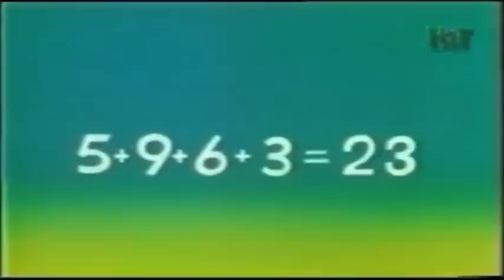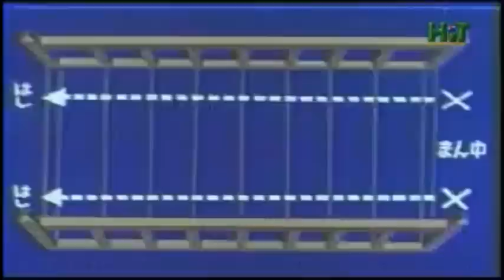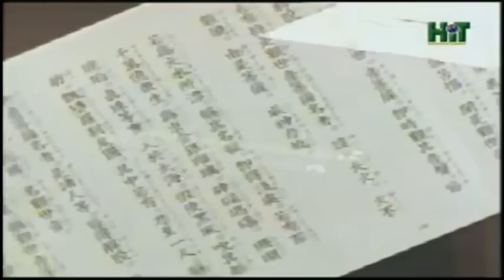อิคคิวซัง ตอนที่ 7 ความทรงจำตอนเด็ก(ของเรา) รวมพลคนชอบ อิคคิวซังFC 🥳🥳🥳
อิคคิวซัง ความทรงจำตอนเด็ก(ของเรา) รวมพลคนชอบ อิคคิวซังFC 🥳🥳🥳 ตอนที่ 7

เณรน้อยเจ้าปัญญา (ญี่ปุ่น: 一休さん; โรมาจิ: Ikkyusan) เป็นการ์ตูนญี่ปุ่นเรื่องราวเกี่ยวกับ อิคคิว เณรในนิกายเซนที่มีปัญญาฉลาดหลักแหลม ตัวละครอิคคิวมาจากพระนิกายเซนชื่อ อิกกีว โซจุง ที่มีชีวิตในช่วง ค.ศ. 1394–1481

แต่ละตอนจะเกิดปัญหาต่างๆ ที่มาจากเพื่อนเณรในวัดอังโกะกุ (ญี่ปุ่น: 安国寺; โรมาจิ: Ankokuji) คือ ชูเน็นซัง จินเน็นซัง เท็ซไซซัง และเทะสึไบซัง หรือที่โชกุนอาชิคางะ โยชิมิสึ กับคิเคียวยะซัง เจ้าของร้านขายของชำในละแวกวัด ร่วมกับลูกสาว ทั้งจากวิธีที่ตั้งใจกลั่นแกล้งเล่นๆ(อำ) คำถามทดลองเชาว์ปัญญา เหตุสุดวิสัย หรืออื่นๆ แต่อิคคิวก็ใช้วิธีการนั่งสมาธิเพื่อให้เกิดปัญญา และแก้ไขสถานการณ์ไปได้ทุกครั้ง โดยก่อนจะนั่งสมาธิ อิคคิวซังจะมีคำพูดประจำว่า ใช้’หมอง นั่ง’มาธิ และโชกุนก็ยังสั่งการให้ซามูไรชินเอมอน ซึ่งเป็นผู้ตรวจการ เฝ้าติดตามอิคคิวซังไปทุกที่ ราวกับเป็นองครักษ์ส่วนตัว โดยอิคคิวซัง เพื่อนเณร และซาโยจัง เด็กหญิงที่อาศัยอยู่บริเวณวัด จะเรียกว่า ชินเอมอนซัง

ที่มาที่ไปของเนื้อเรื่อง เณรน้อยเจ้าปัญญา อ้างอิงถึงประวัติศาสตร์ญี่ปุ่น โดยย้อนกลับไปในช่วงยุคเฮอัง ใน ค.ศ. 794 จักรพรรดิญี่ปุ่น ได้จัดให้มีโชกุน เป็นตำแหน่งของนายทหารใหญ่ ปฏิบัติหน้าที่เป็นอำมาตย์ใหญ่ช่วยในการปกครองประเทศ แต่ต่อมา ในยุคคะมะกุระ จักรพรรดิกลับดูเหมือนเป็นเพียงหุ่นเชิดของโชกุน ใน ค.ศ. 1333 จึงมีการฟื้นฟูระบบจักรพรรดิ ทำให้จักรพรรดิกลับมามีอำนาจอีกครั้ง แต่ใน ค.ศ. 1336 ก็เข้าสู่ยุคมุโระมะจิ นายทหารเข้าปราบปรามชนชั้นปกครอง แล้วก่อตั้งรัฐบาลโชกุน ขึ้นปกครองประเทศในรูปแบบเผด็จการทหารตั้งแต่บัดนั้นจนกระทั่ง ค.ศ. 1868 เมื่อเข้าสู่ยุคเมจิ ตำแหน่งโชกุนถูกยกเลิก จักรพรรดิมีอำนาจในฐานะประมุขอีกครั้ง

การ์ตูนเรื่องนี้ กล่าวถึงเหตุการณ์ในช่วงต้นของยุคมุโระมะจิ หลังจากตั้งรัฐบาลโชกุนขึ้นแล้ว โชกุนโยชิมิทสึ ต้องการความมั่นคงในอำนาจ จึงออกคำสั่งให้โอรสของพระจักรพรรดิองค์ก่อนไปเข้าพิธีบวชตลอดชีวิต (แต่พระอิกคิวตัวจริง บวชเพราะเป็นพระราชโอรสของพระมเหสีนอกสมรสของจักรพรรดิ และถูกพระมเหสีจากราชสำนักกลั่นแกล้ง) เชงกิโกมารุ พระราชโอรสจึงต้องไปบวชเณรขณะที่ยังเล็ก โดยได้รับสมญาว่า อิกคิว แต่ด้วยจิตใจที่บริสุทธิ์ จึงไม่มีความเคียดแค้นโชกุน (ซึ่งได้ชิงอำนาจจักรพรรดิอันชอบธรรมไปจากอิคคิว) นอกจากนี้โชกุนโยชิมิทสึและอิกคิวยังเป็นมิตรที่ดีต่อกันในเวลาต่อมาด้วย

เพลงเริ่ม - ทนจินกันจินอิคคิวซัง (ญี่ปุ่น: とんちんかんちん一休さん; โรมาจิ: Tonchinkanchin Ikkyusan)
เพลงจบ - ฮะฮะอุเอะซะมะ (ญี่ปุ่น: ははうえさま; โรมาจิ: Hahauesama; ทับศัพท์: ท่านแม่)
เพลงที่อิคคิวซังชอบร้องบ่อยๆ (ญี่ปุ่น: 鐘がゴーンと鳴りゃ โรมาจิ: Kane ga gōn to narya (เสียงระฆังดังขึ้นแล้วก็หายไป))